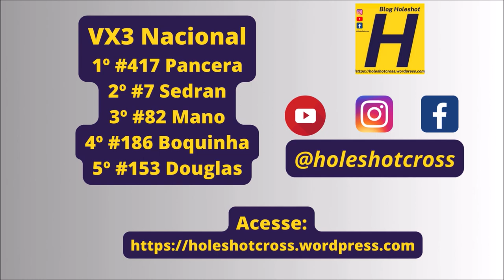Pancera domina VX3 Nacional pela Copa Mercosur de Velocross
Bateria disputada no domingo, 05 de novembro de 2023